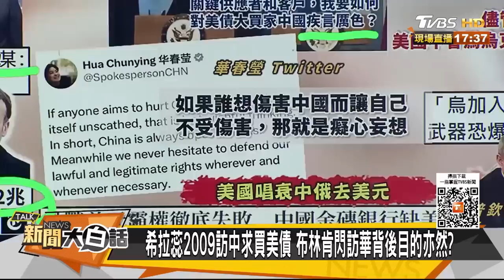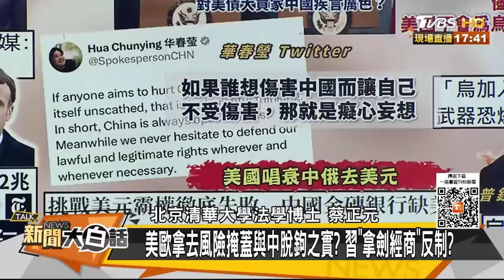【精選】王毅秦剛笑布林肯來賣美債？華春瑩嘲美妄想 普欽嗆拜登【金臨天下X新聞大白話】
本集來賓：蔡正元、左正東、黃征輝

8/8起，每周一至周五晚上23:00，YouTube頻道、電視TVBS 56台同步直播